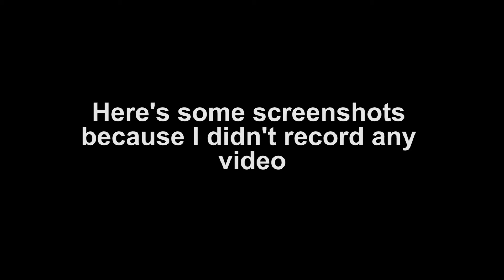Fallout 4: Sarcastic Loading Screens Mod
Screenshots from the sarcastic loading screens mod for Fallout 4.